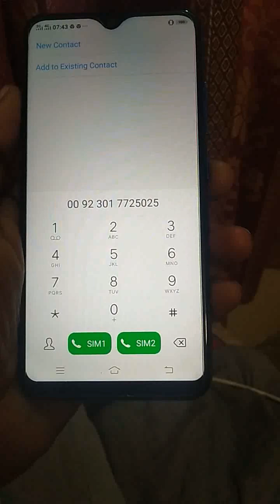se Anayati Kherpur_Tamewali Bahawalpur ae Islam Din